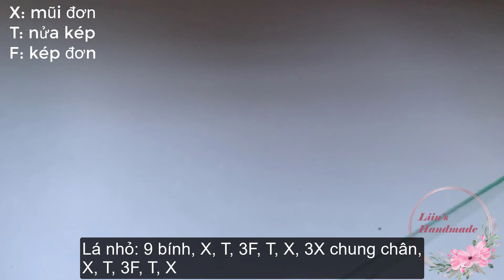DIY | Móc hoa mẫu đơn màu ombre đơn giản nhất (Phần 2/2)| How to crochet ombre peony (Part 2/2)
Hôm nay, Liin's handmade sẽ cùng các bạn móc 1 bông hoa mẫu đơn màu ombre siêu xinh để làm quà tặng hoặc trang trí nhà cửa nhé.
Phần 2: móc lá, cuống và hoàn thiện bông hoa
00:00 Intro
00:12 Móc lá
06:25 Móc cuống hoa
10:17 Ráp các phần của bông hoa
* Nguyên liệu cần có:
- Len (ở đây tớ sử dụng len jeans)
- Cành kẽm làm cành hoa
- Nhụy hoa giả màu vàng
- Kim móc 2mm, kéo, đánh dấu, súng bắn keo
- Băng dính xanh để cuốn cành

* Ký hiệu mũi móc:
X: mũi móc đơn (single crochet)
V: 2 mũi đơn vào cùng 1 chân (Increase crochet)
T: mũi nửa kép (Half double crochet)
F: mũi kép đơn (Double crochet)
E: mũi kép đôi (Treble crochet )
G: mũi kép ba (Double treble crochet)
P: mũi hạt đậu (Picot stitch)
Trượt = mũi dời (Slip stitch)
Bính (Chain)